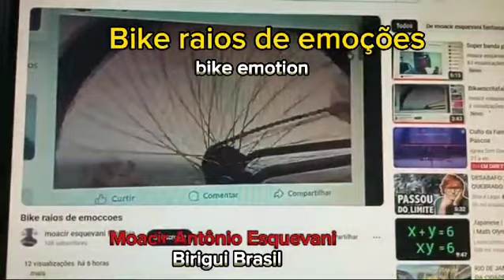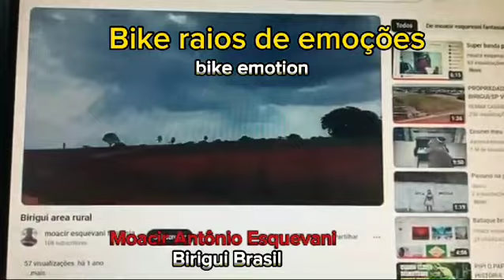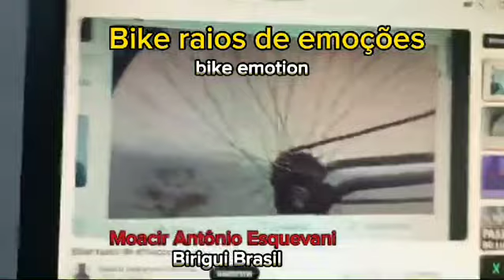Vozes dos ciclistas